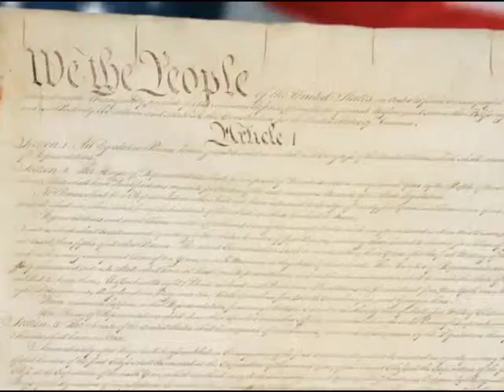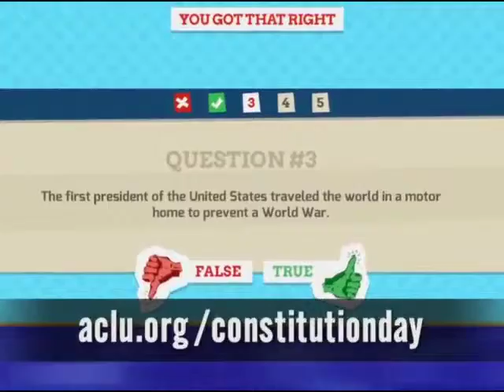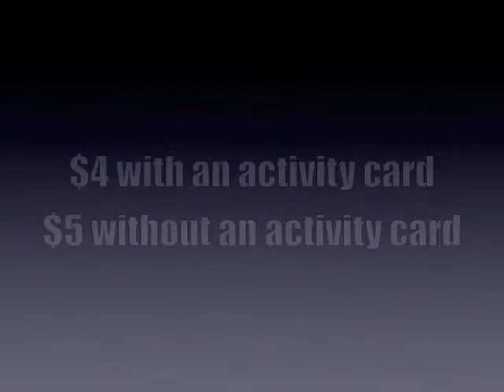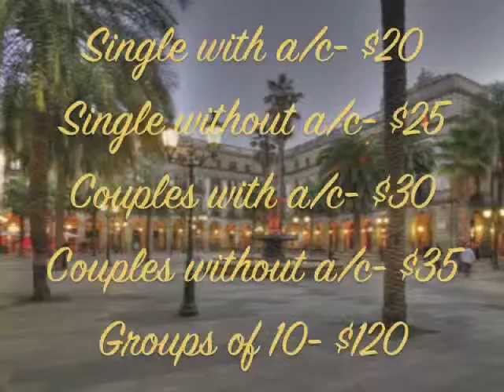2014 09 17 5min 50sec